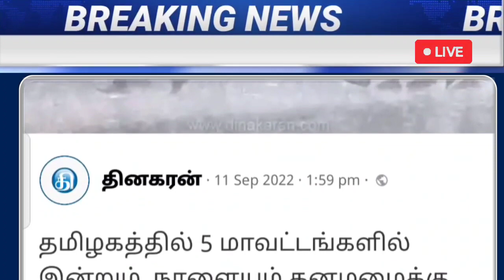நாளை 12.09.2022 மிக கனமழை எச்சரிக்கை உருவாகியது புதிய புயல் திடீர் அறிவிப்பு | school | rain news